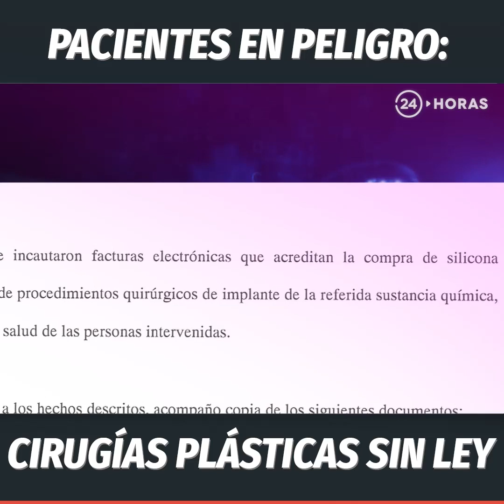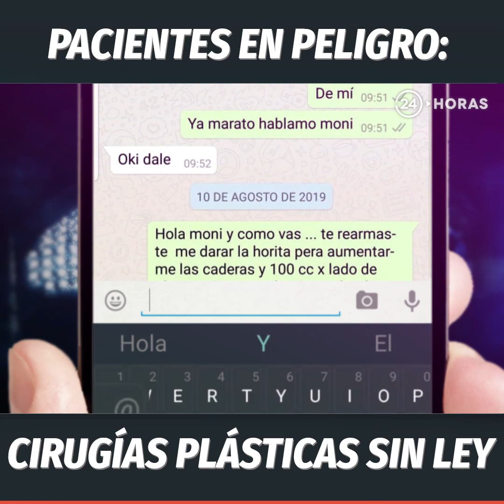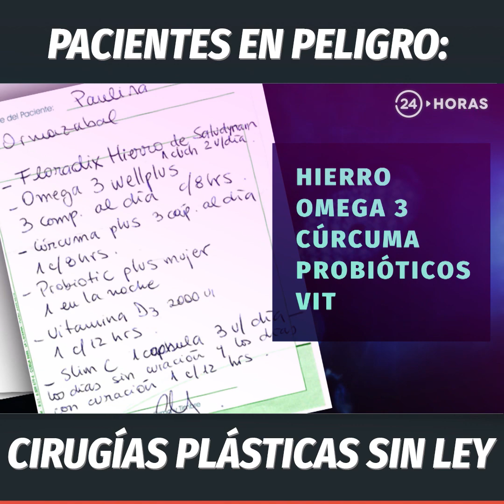Cirugías plásticas sin ley | 24 Horas TVN Chile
Se sometieron a tratamientos de cirugía plástica y estuvieron a punto de morir. Son las denuncias de decenas de mujeres al programa Informe Especial y que dejan en evidencia las deplorables condiciones en que funcionan algunos de estos recintos.
Médicos expertos, advierten de la necesidad de mejorar la legislación, para fijar limites y aumentar las sanciones.